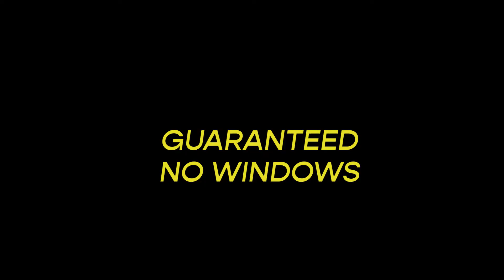´Automat Hotel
Using a vending machine to reflect on the feeling of  temporarity at art university. The act of arriving and leaving is like a forced comfort and it builds a certain sense of alienation. Our presence as students in this institution resemble the stay of a guest in a hotel.